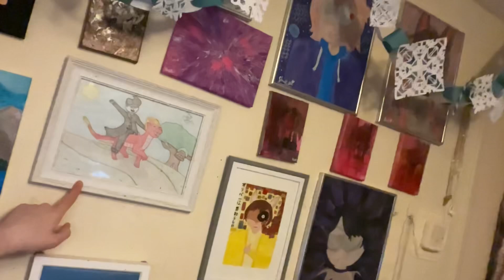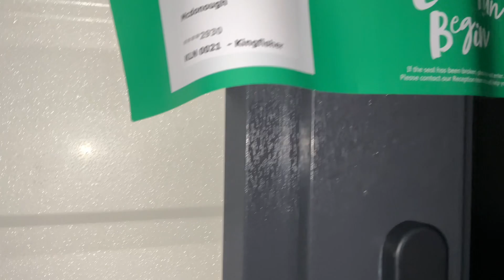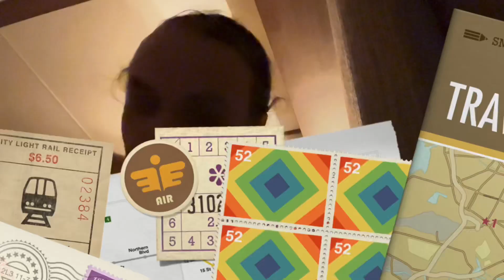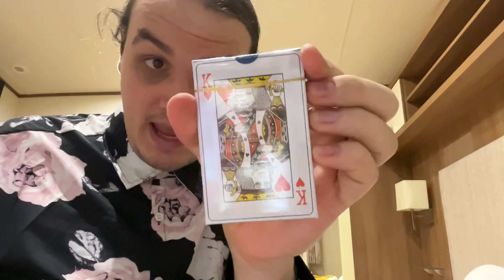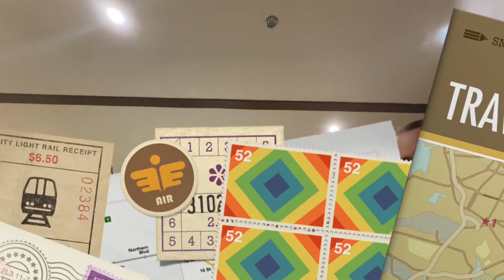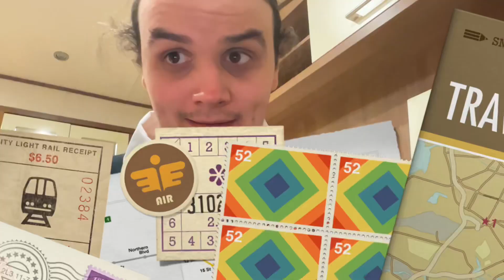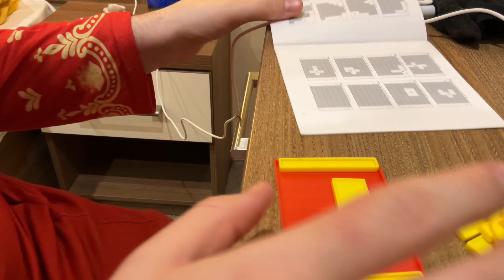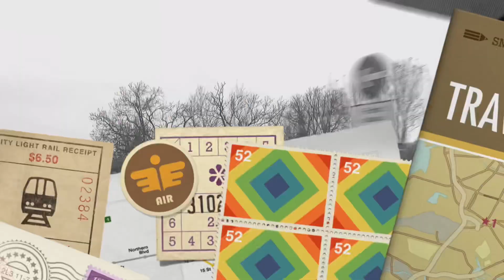THE HOLIDAY OF A LIFETIME (PORTHMADOG, NORTH WALES 🏴󠁧󠁢󠁷󠁬󠁳󠁿)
This is officially one of THE longest videos I have ever done! And it is a good one too! Me and my mother went to north wales for a holiday, and I wanted to really show every single one of you every single moment of what was the greatest holiday and mother and I had ever had!